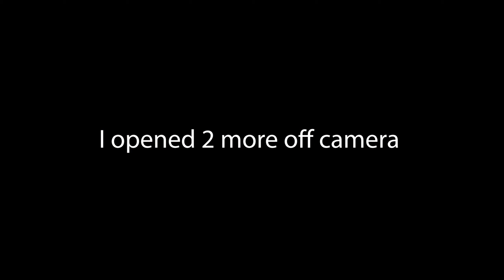SNOWGLOBE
Tested my luck trying to get a snowglobe, ended up with a wide T-62a...